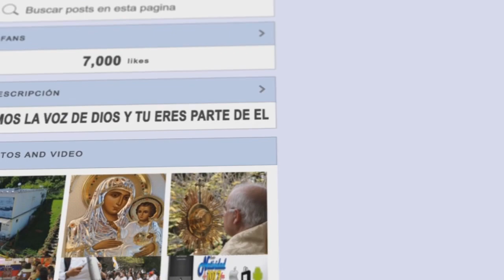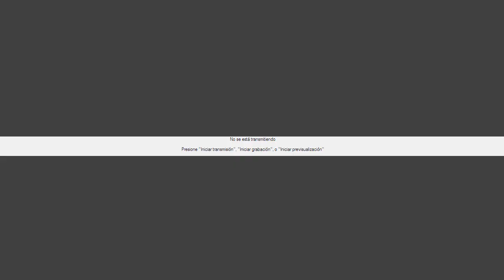7° MISA DE AGUINALDO Y NOVENA | viernes 22/12/2023